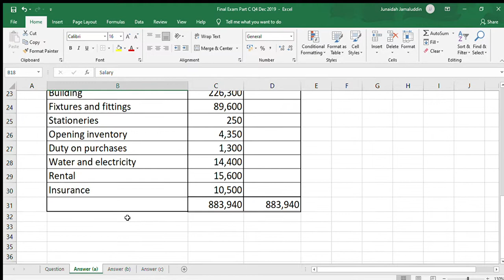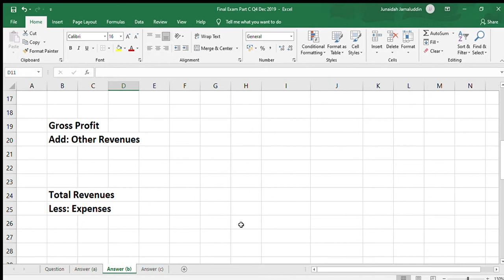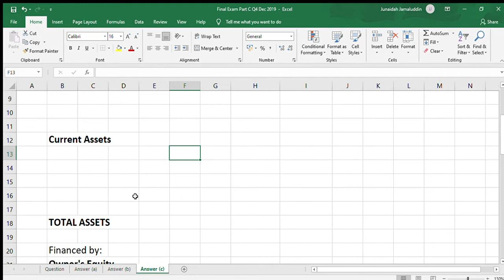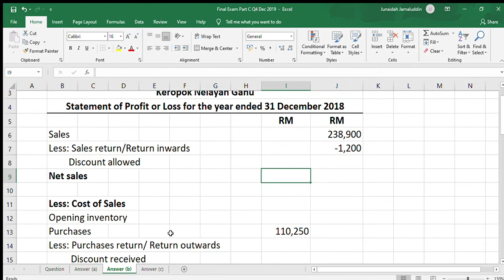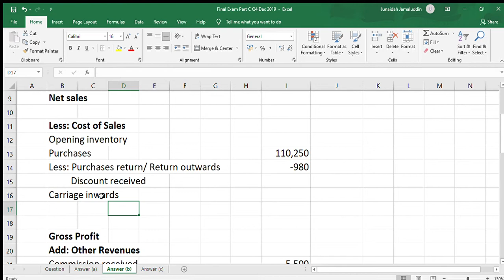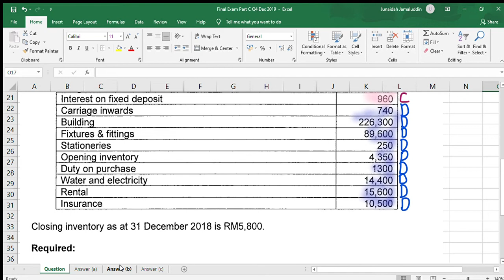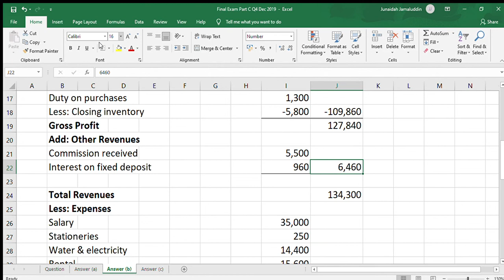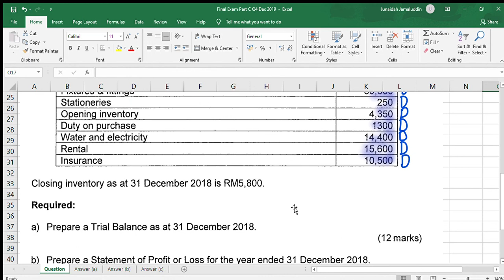Final Exam Part C Q4 Dec 2019